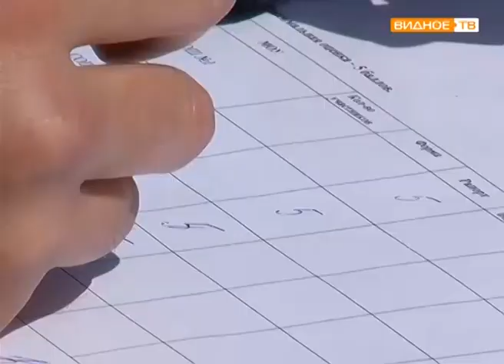"Салют, победа!" - смотр строя и песни